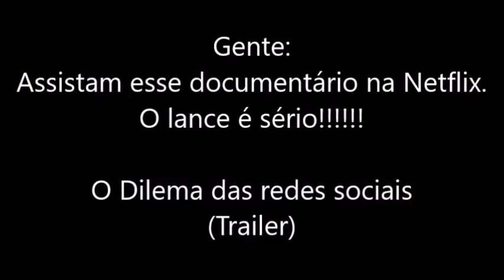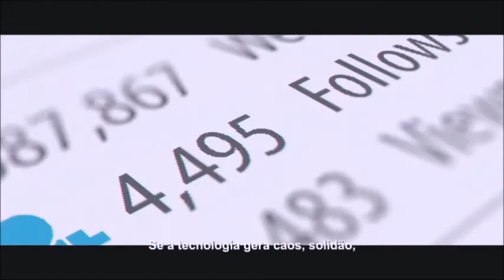Pausa dos Estudos para Refletir - Você sabe usar as redes sociais?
"O que te controla, te escraviza. Hoje trago pra você o outro lado que você não vê,um pouquinho de consciência em meio a tanta confusão.✨🌻 (Ysa Flor)
Texto da escritora Ysa Flor - @meumundoparalelo.oficial